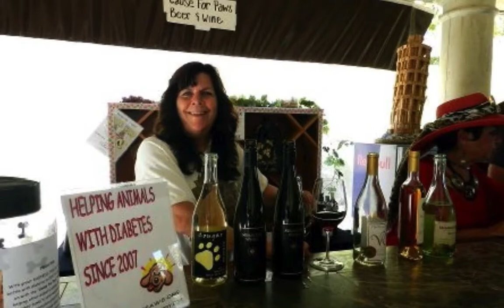+Cause for Paws Display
Cause For Paws, Inc  helping animals diagnosed with diabetes.